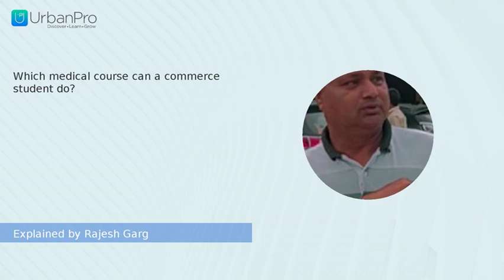Which medical course can a commerce student do? | Rajesh Garg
Watch the answer for  "Which medical course can a commerce student do?" by Rajesh Garg